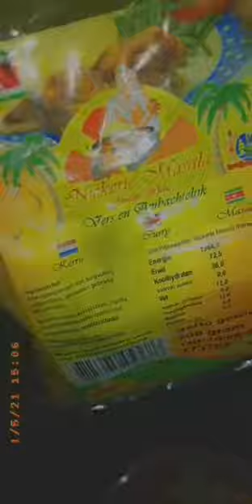KIP KERRIE MET AARDAPPEL BY SONYA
kip kerrie met aardappel en eieren gemaakt door Sonya Kitchene te volgen op fb